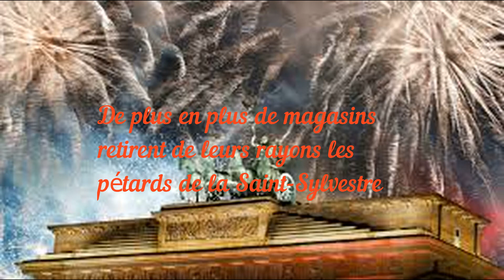En Allemagne, l’engouement pour les feux d’artifice du Nouvel An fait débat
lien source